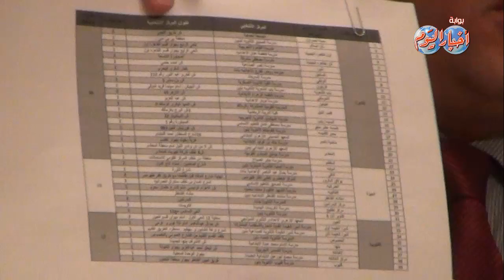المؤتمر الصحفي للجنة العليا للإنتخابات حول دستور 2014